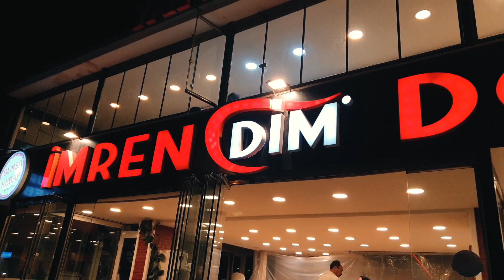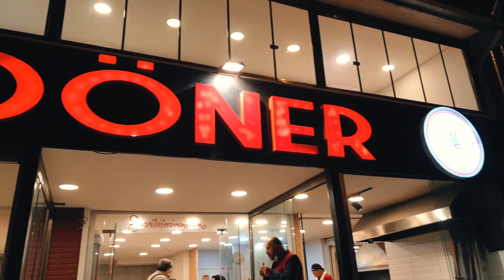【トルコ生活】#286 断食月のある日のイフタル風景/ İftar Sofrası (2022) #0286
ムスリマンの多いトルコではラマダン月に断食をする人がいます。トルコは政教分離の国なので信仰は自由ですし、イスラムであっても断食は強制ではありませんが、それぞれに自分の考えに基づいて行っているようです。2022年のある日の友人たちと出掛けた断食明けの食事の風景です。

【野中幾美プロフィール】
　信州大学農学部森林工学科卒業後、都内の出版社編集部勤務、フリーライターを経て、1992年に初めてトルコの土を踏み、1995年よりトルコの地中海の町アンタルヤにて、外資系現地法人ミフリのオーナー社長として、トルコの手工芸品の問屋及び貿易業を営んでおります。
　個人的には絨毯、キリム、イーネオヤ、木版バスク（ブロックプリント）、オットマン刺繍、伝統手編み靴下などのコレクションをしています。
　編書「トルコのちいさなレース編みオヤ」（誠文堂新光社）「OYA-Traditional Turkish Needlelace」（ミフリ出版）。
　年に不定期に数回、日本とトルコでトルコ伝統手工芸の展示会開催と講演会などを行っています。定年を間近に控え、隠居後の趣味とすべくYouTubeを始めました。